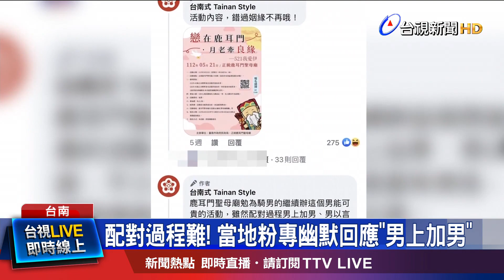配對過程難! 當地粉專幽默回應男上加男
520剛過，台南市府為了幫單身男女牽紅線，特別和鹿耳門聖母廟合作，在今天(21)舉辦聯誼活動，各選出60名男女，在月老殿前，玩破冰遊戲，認識彼此，希望月老能牽出好姻緣，指示才剛開始報名，就有超過170位男性想參加，男女比例一度失衡，就有當地粉專幽默發文，配對過程，是男上加男。